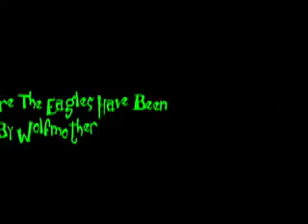ShadowBane Headless Deer Glitch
ShadowBane Is A !VERY! Glitchy Game!